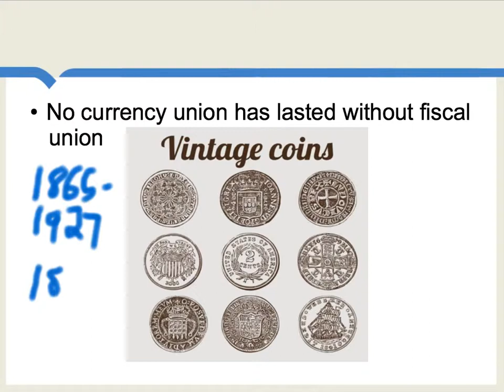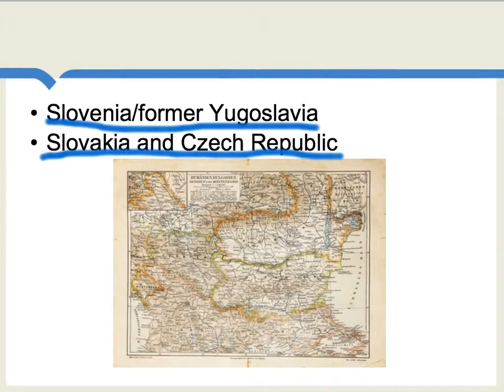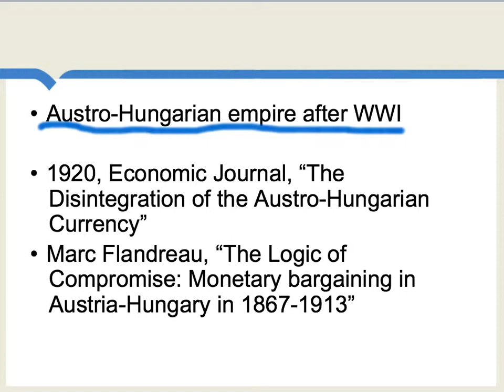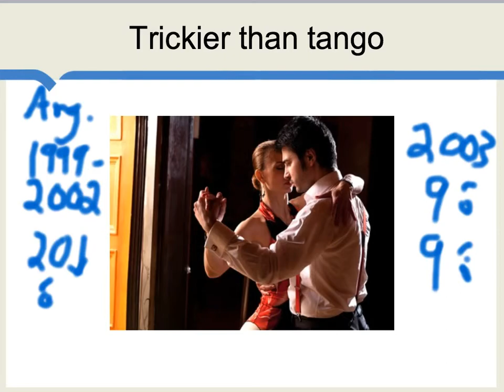Currency union collapse in history